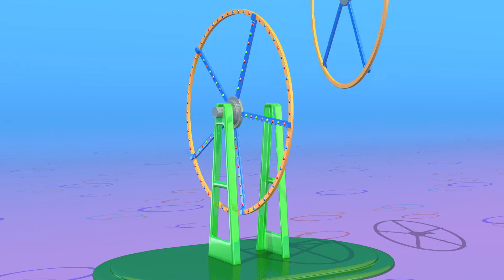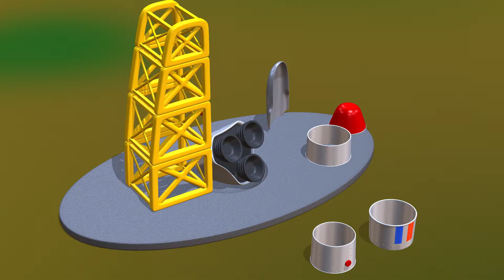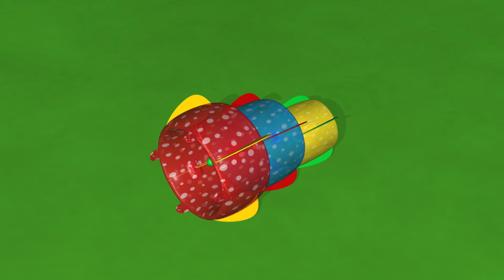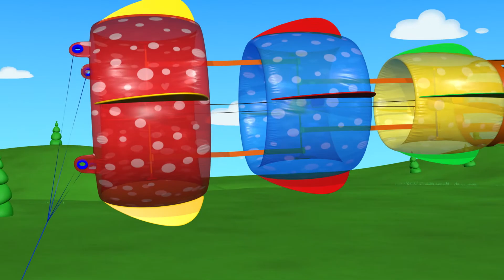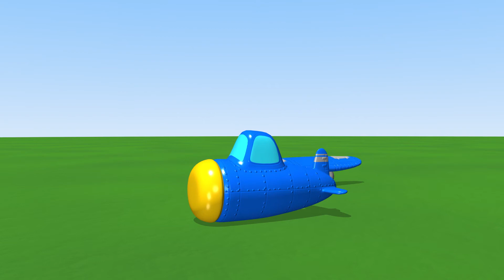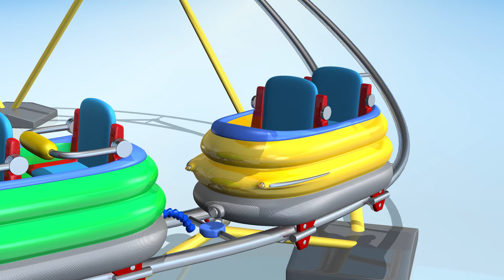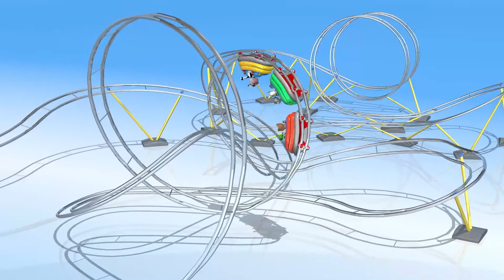Lên trên bầu trời | máy có dây kéo | Biên soạn TuTiTu